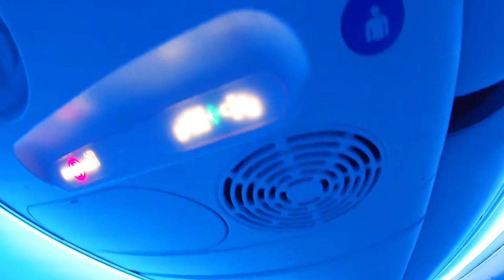夜のスカイマーク☆機内照明とか★鹿児島〜中部 737-800【BC638 JA73NG】KOJ to NGO Jul21.2020